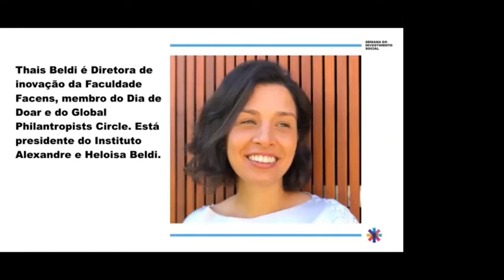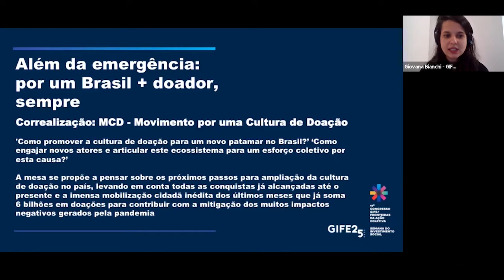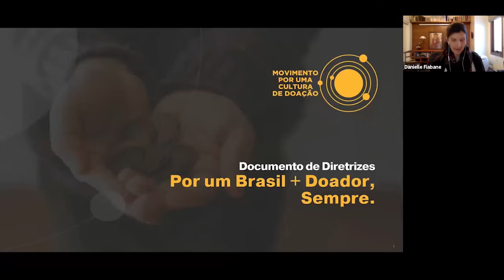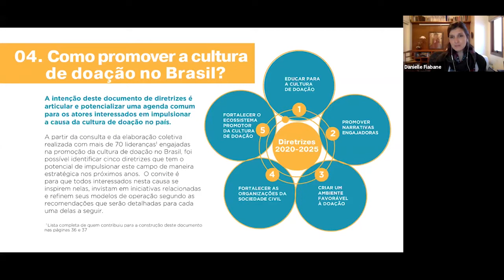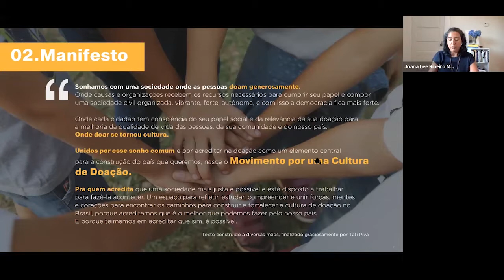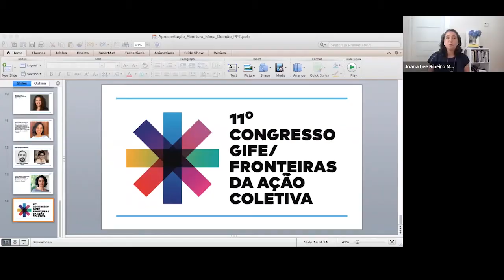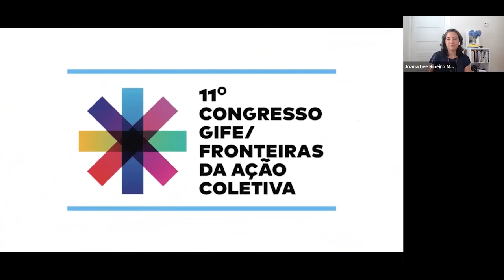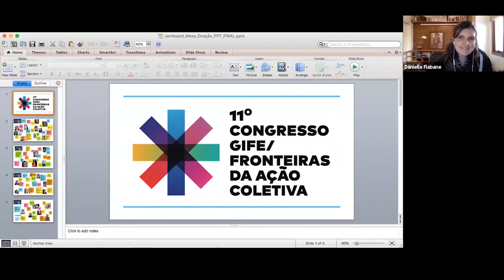Semana do Investimento Social | Além da emergência: Por um Brasil mais doador, sempre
Parte da SemanaInvestimentoSocial, a mesa reuniu Beatriz Azeredo (da TV Globo), Danielle Fiabane (do Instituto ACP), Gilson Roddrigues (da União de Moradores e Comerciantes de Paraisópolis), Joana Mortari (do Movimento por uma Cultura de Doação), Roberto Faria (da Editora Mol) e Thaís Beldi (do Dia de Doar Sorocaba) para refletir os próximos passos para ampliação da cultura de doação no país.

Sobre a Semana do Investimento Social:
Parte do caminho até próxima edição presencial do CongressoGIFE - em março de 2021. Norteando uma série de reflexões e debates sobre temas estratégicos do setor e respostas em face da pandemia, horizontes e perspectivas de futuro.

Não deixe de participar, confira a programação completa. Maiores informações, acesse Vamos juntos?